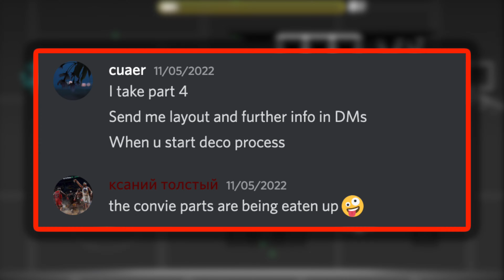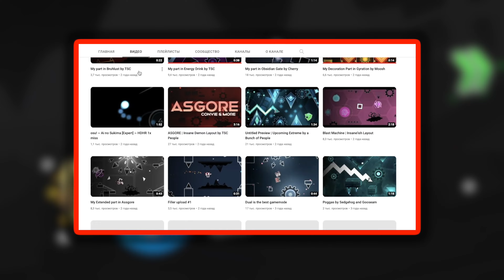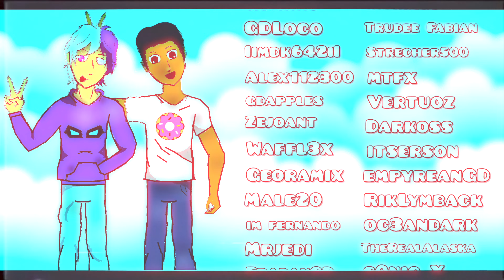Convie vs Dimonky // Наглядное сравнение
ну и ну